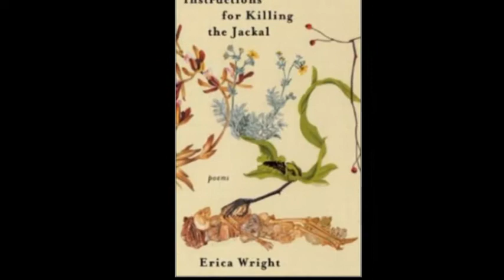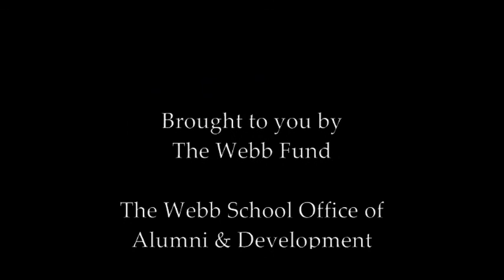Erica Wright '99 - The Webb School Chapel Talk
Erica Wright '99 -- published author, poet, and professor -- gives students and faculty a chapel lesson. Erica speaks to Webb students and faculty about how her personal experiences growing up in the South have colored her work as a poet and a professor.